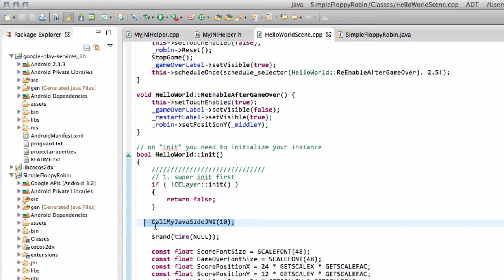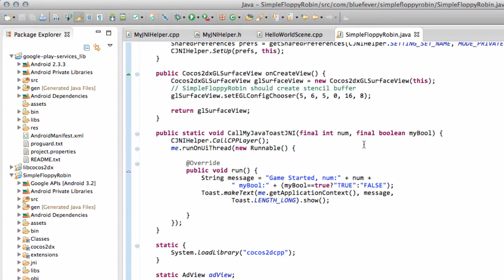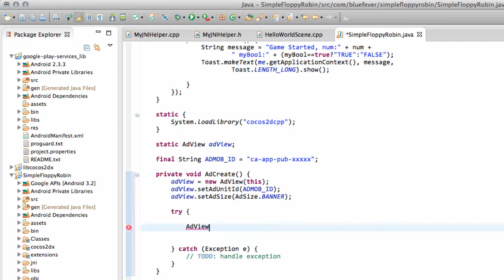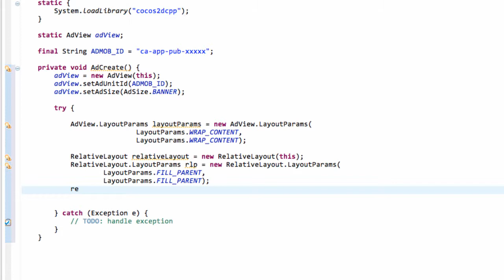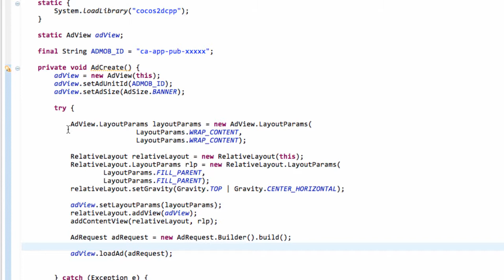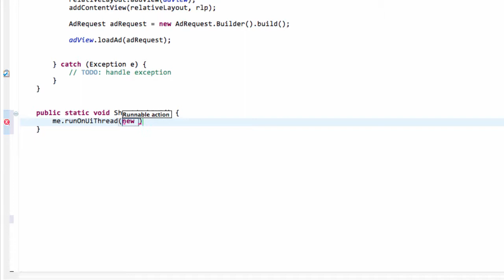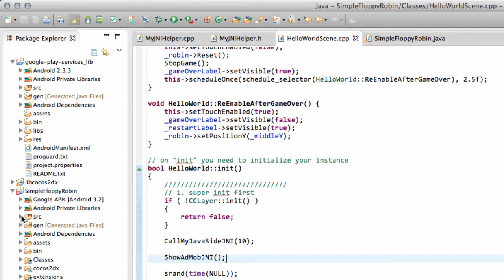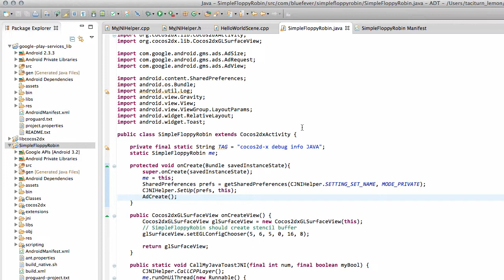Simple Flappy Robin In Cocos2dx #36 Adding An AdMob Banner #2 (Top Center)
Creating an Android Flappy / Floppy bird clone using Cocos2dx